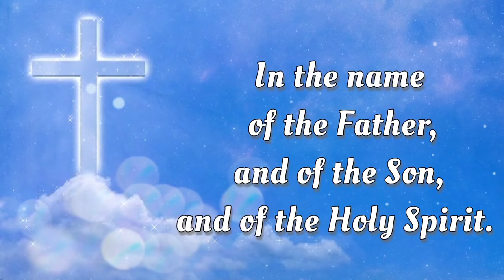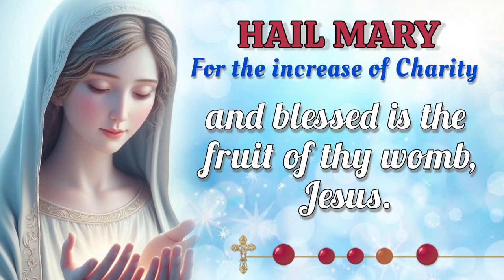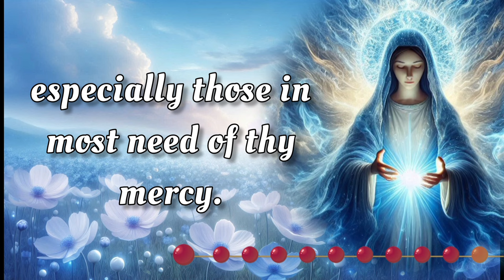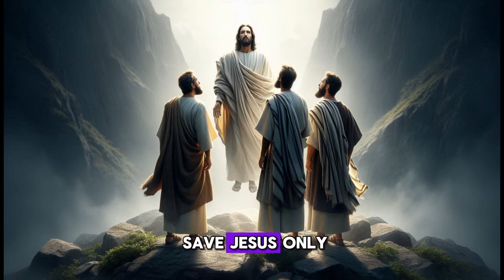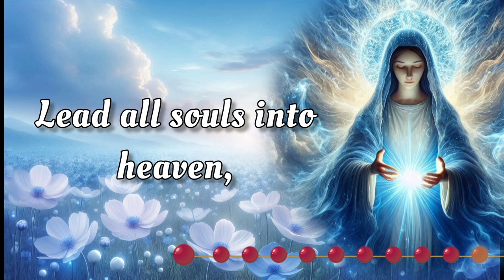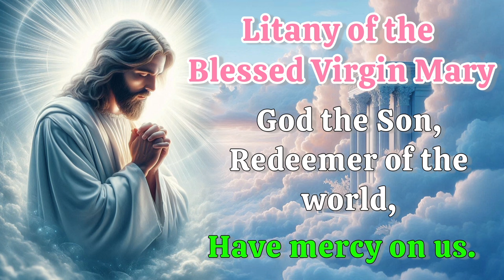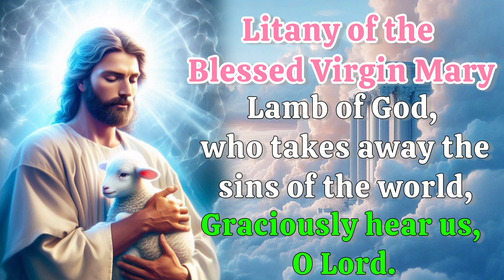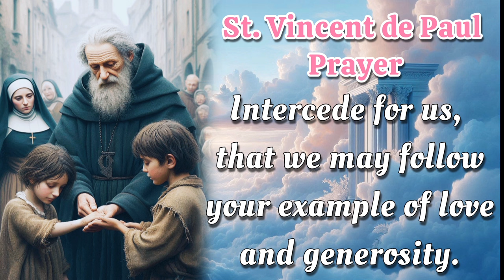HOLY ROSARY with LITANY 🌈 Thursday, October 10, 2024 🌈 Luminous Mysteries 🌈 Today's Rosary🌹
TODAY Thursday, October 10, 2024 we will meditate on the Luminous Mysteries of the Holy Rosary. Devote this day to heartfelt reflection and embrace the grace of the Virgin Mary's unwavering devotion.  Additionally, at the end of the Rosary, we raise our voices in Litanies, seeking the intercession of the Blessed Virgin Mary and the protection of Archangel Michael. 🙏

00:00 - Intro
00:34 - Petition of the day
02:05 - Opening Prayers
04:47 - First Mystery - The Baptism of Jesus.
09:35 - Second Mystery - The Miracle at the Wedding at Cana.
15:21 - Third Mystery - The Proclamation of the Kingdom of God.
19:44 - Fourth Mystery - The Transfiguration.
24:54 - Fifth Mystery - The Institution of the Eucharist.
29:58 - Hail Holy Queen & Closing Prayers
31:11 - Litany of the Blessed Virgin Mary
35:10 - Memorare of St. Bernard
35:46 - Prayer to Saint Michael the Archangel
36:18 -  St. Vincent de Paul Prayer
37:44 - Outro